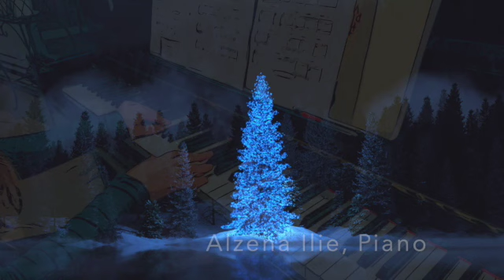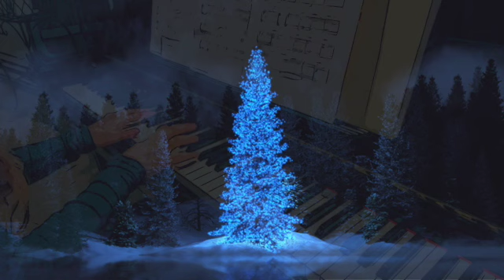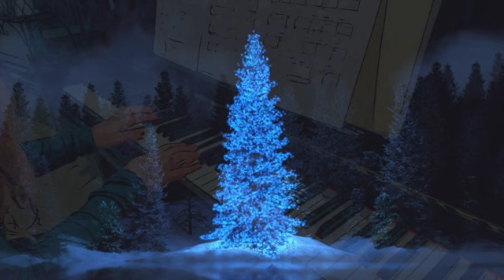Silver and Gold (2 days till Christmas)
Alzena Ilie, Piano